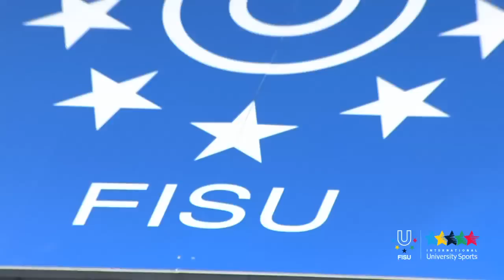Highlight Sports competitions Day 6-B - Winter Universiade Trentino 2013